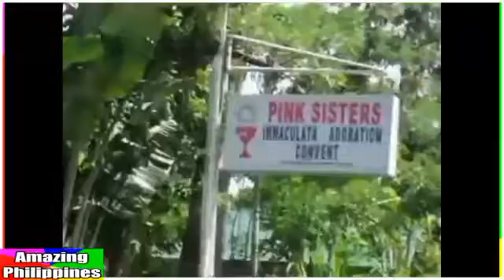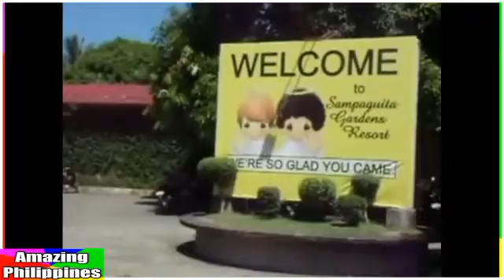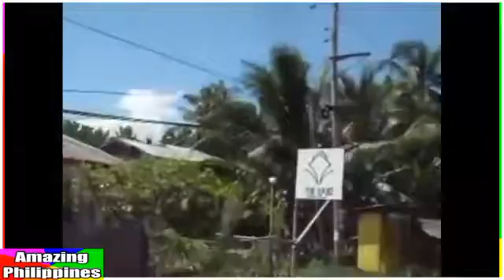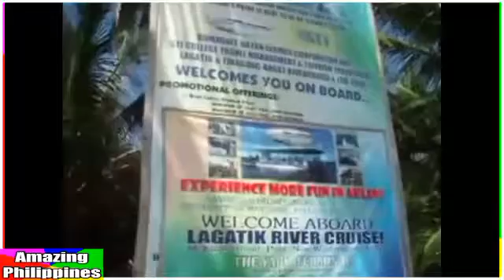New Washington in Province of Aklan, Philippines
New Washington is located at 11°39′N122°26′E.

According to the Philippine Statistics Authority, the municipality has a land area of 66.69 square kilometres (25.75 sq mi) [2] constituting 3.66% of the 1,821.42-square-kilometre- (703.25 sq mi) total area of Aklan.

New Washington is bounded by Batan in the east, Kalibo in the west and the Sibuyan Sea on the north. It is 7 kilometres (4.3 mi) from Kalibo International Airport, 9 kilometres (5.6 mi) from the province's capital town of Kalibo, and one and a half (1 1⁄2) hours away from the Boracay Island.